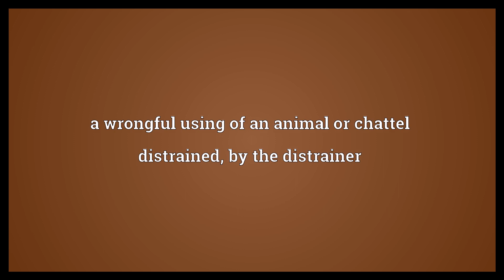Abuse of distress Meaning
Video shows what abuse of distress means. a wrongful using of an animal or chattel distrained, by the distrainer.  Abuse of distress Meaning. How to pronounce, definition audio dictionary. How to say abuse of distress. Powered by MaryTTS, Wiktionary